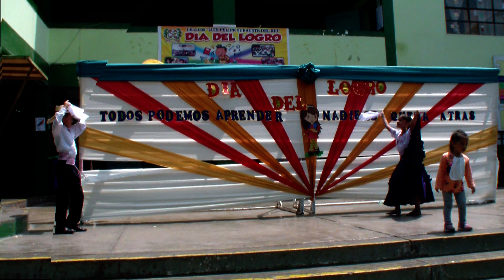MARINERA PERÚ VS VENEZUELA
Alumnos de la I.E. 21009 "Luis Felipe Subauste del Río" Concursan por el Día del Logro